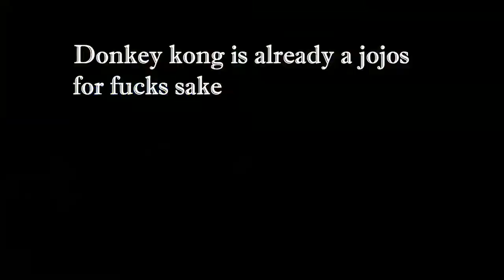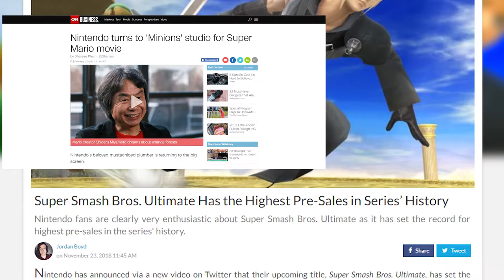Would Super Smash Bros. Ultimate Work as An Anime?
Do You Think Smash Would Work as an Anime?